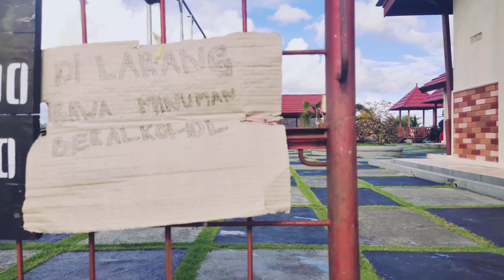'Taman Rekreasi & Pemancingan 'Manneken' Sp4 Prafi, Manokwari, Papua Barat'